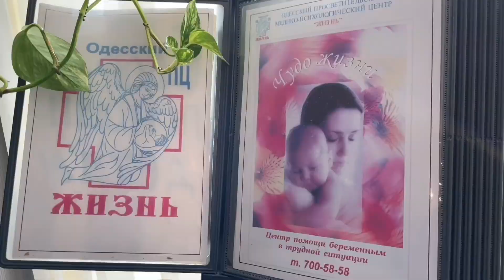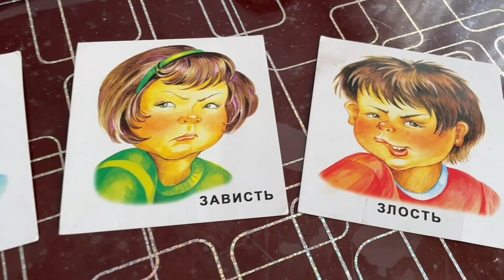Они спасли тысячи жизней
🙏☺️Дорогие братья и сёстры с 2005 года в Одесской епархии существует отдел "По делам семьи" который возглавляет многодетный батюшка прот.Андрей Коробочук клирик Свято-Успенского кафедрального собора.

🏠🆘В отделе трудятся более 30 волонтеров многие из которых уже 12 лет.Суть деятельности семейного отдела:
1. Скорая психологическая помощь тем, кто попал в трудную жизненную ситуацию.
2. Работа с семьями.
3. Школа активного развития для детей.
4. Помощь беременным и кормящим мамам в кризисной ситуации.
5. Обучение волонтёров и проведение и проведение просветительской деятельности.
6. Развивающие занятия для детей дошкольного возраста.
7. Поддержка детей и родителей на домашнем образовании.
8. Занятия и тренинги для подопечных благотворительных организаций.
9. Телефон доверия по семейным делам.
10. Молебны о даровании детей.

☎️ Контакты:
Ксения Анатольевна

Инна Александровна